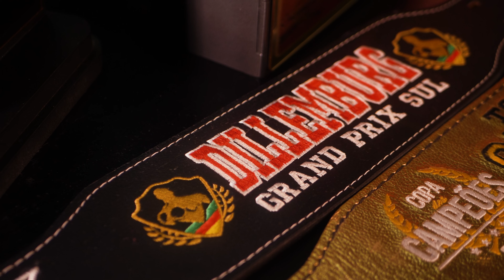B-Dynamitze - Rottweiler (Clipe oficial)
segue @BDYNAMITZEOFFICIAL no instagram.

É SEM PAGA PAU SEM VALE TAMBEM
É SEM PUXA SACO DEVO PRA NINGUEM
É SEM SORRISINHO SEM FAZE SOCIAL
SÓ QUEM MERECE QUE DO MORAL

APLICO UMA DURA E VO TREINA É PESO NA BARRA VO ATE FALHA
FRANOL JÁ TOMEI DE 15MG E NA ACDEMIA BOTO PRA FUDE
HATER CRITICA NEM TO PREOCUPADO IMAGEM NO ESPELHO EU FICO QUADRADO
DE SHAPE BOLADO CHAMANDO ATENÇÃO O SEXO OPOSTO QUÉ INTERAÇÃO

É NA RAGE É SINISTRO OS IRMÃO NÃO ENTENDE
GRANDI DIFERENÇA QUE HÁ ENTRE AGENTE
DE CARA FECHADA NUNCA SORRIDENTE
MUITOS ABUSAM QUANDO VE OS DENTE

NA PAZ SEMPRE TO ENTRE BARRAS E FERRO
NO BANCO DE SUPINO OU TESTA MARTELO
NÃO É O PUMP DO MUK É O PUMP DO EGO
PESSOAS TE MENTEM JÁ NÃO MENTEM OS FERRO

REFRAO
TO IGUAL UM ROTTWEILER DEMARCANDO MEU ESPAÇO
EM CADA SERIE TO MOLDANDO AQUELE SHAPE DE AÇO
DISPERTO CURIOSIDADE EM QUEM ME OLHA DE LONGE
MAS MEDITO É COM OS PESO PORQUE EU NÃO SO MONGE

É O ODIO MOLDANDO MAIS UM SÓ MAIS UM SONHO EM COMUM
REAL  TERAPIA QUE TE CURA DA VIDA SOFRIDA
AS NOITES OS DIAS TENSÃO PESO NA BARRA EXPLOSÃO
MAIS UMA ALMA SALVA PELO PESOS QUE É SEM EXPRESSÃO

NA AGULHA TA A CURA OU INÍCIO DA ENFERMIDADE
VENENO OU ANTIDUTO ISSO VAI DA DOSAGEM
NÃO RIMO ILUSÃO EU RIMO SÓ MINHA VERDADE
QUE NÃO É REFGRA GERAL MAS PRA MUITOS É O QUE VALE

DE PRODUTO BOM SO FODA VIRO MUTANTE
INVEJOSO FALA SEMPRE QUE É SÓ ANABOLIZANTE
MAS QUERO VE CRESCE ENTÃO PODE TOMA
QUERO DEDICAÇÃO DIETA E TREINO NÃO FALTA

É FACIL CRITICA SEMPRE FOI E SEMPRE VAI SE
QUERO VE FECHA A BOCA E FAZE O SHAPE CRESCE
PRAZER SO NOVA RAÇA VIM DO LABORATORIO
EXPERIMENTO VIOLENTO DOR SUOR SANGUE COM ODIO

NERVOSO AGRESSIVO SEM SORRISO MAL HUMORADO
ELES PENSAM ISSO DE MIM MAS NO TREINO SÓ TO FOCADO
É DE FONE NO OUVIDO PORQUE EU NÃO VIM PRA FALA
METO AS CARGA SEMPRE ALTA O QUE EU QUERO É TREINA

E NO CARRO É SOM LIGADO O PRE TREINO BATE FORTE
AZULANDO OS CANO INOX SÓ ANDO NO MODO SPORT
DE BRAÇO 46 ERA SONHO DE MOLEQUE
SEGURO A DIREÇÃO GUIANDO NO MODO FAST

NÃO PRECISO MUITO MAS LUXO QUEM QUE NÃO QUÉ
CARRO TOP UMA CASA E DINHEIRO TE O QUE QUISÉ
OURO 18K ENFEITA O SHAPE DE MILHOES
VOO SÓ DE PRIMEIRA CLASSE E BLACK TODOS CARTOES

ENQUANTO VEJO OS LOCO FAKE SEGUINDO A TOA
MANTENDO AS APARENCIA PRA DIZE QUE TA DE BOA
NÃO CURTO ANDA NA SORTE VIVENDO CARA E COROA
SO JOGO MINHA A VOZ AO VENTO PORQUE ECOAAAAA